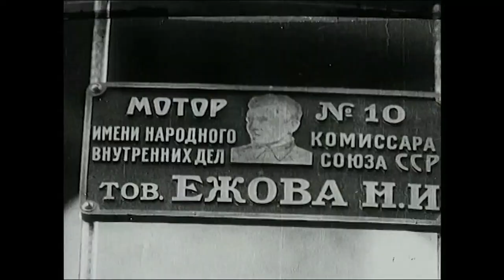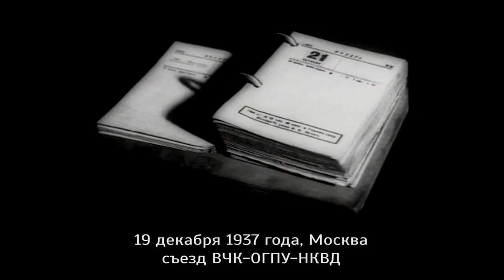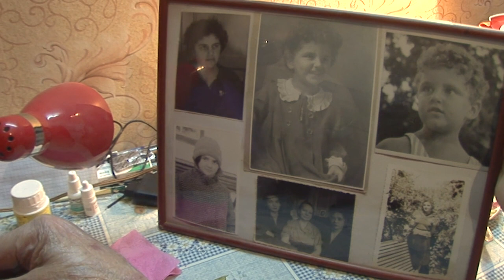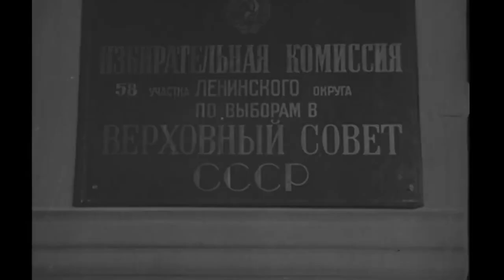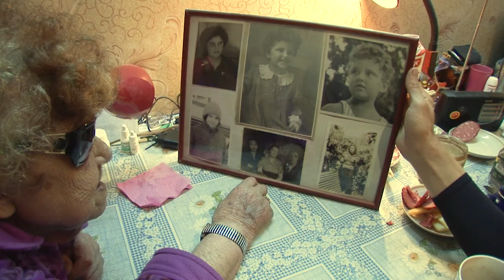Ежова Хаютина Наталья 1932 - 2016 Детство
Наталья Николаевна Хаютина (1932? - 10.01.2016), - приемная дочь Ежова Николая Ивановича и Евгении Соломоновны Хаютиной (Фейгенберг), взята в семью Ежовых в 1933 году из детского дома в пятимесячном возрасте.
В 1938 году у Наталии умирает мать. По версии няни девочки ее отравили. По другой версии она покончила собой.
В 1339 году арестовывают и через год расстреливают отца.
Наташу отправляют в детский дом, где она живет под фамилией матери Хаютина.
После дошкольного и школьного детского дома Наталья окончилап училище по специальности часовщик-сборщик.
работала на часовом заводе в Пензе.
Затем окончила музыкальное училище и уезжает преподавать в Магадан.
Последние 25 лет, Наталья Николаевна, жила в селе Ола, Магаданской области, куда она себя «сослала» по ее собственному выражению. Она автор стихов и рассказов о Колыме, публиковавшихся в областных и районных газетах.
Незадолго до смерти Хаютиной вышла книга её воспоминаний «Одна против всех».

Отец - Ежов Николай Иванович.
26 сентября 1936 года назначен Народным комиссаром внутренних дел СССР
Ему подчинялись и органы государственной безопасности (ГУГБ НКВД СССР), милиция, управление шоссейных дорог и пожарной охраны.
На своем посту Ежов занимался координацией и осуществлением репрессий против лиц, подозревавшихся в антисоветской деятельности, шпионаже, «чистками» в партии, массовыми арестами и высылками по социальному, организационному, а затем и национальному признаку. Систематический характер эти кампании приняли с лета 1937 года, им предшествовали подготовительные репрессии в самих органах госбезопасности, которые «чистили» от сотрудников Ягоды.
Именно при Ежове появились так называемые разнарядки местным органам НКВД с указанием числа людей, подлежащих аресту, высылке, расстрелу или заключению в лагеря или тюрьмы.
Для ускоренного рассмотрения тысяч дел использовались внесудебные репрессивные органы, т. н. «Комиссия НКВД и прокурора СССР» (в неё входил сам Ежов) и тройки НКВД СССР на уровне республик и областей.

Интервью записано в поселке Ола Магаданской области в августе 2014 года.
Режиссер, оператор Антон Андросов.